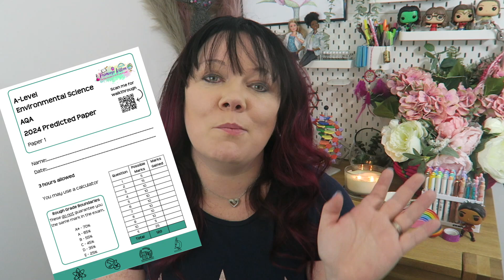AQA | A-Level Environmental Science Paper 1 | 2024 Predictions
Exam Masterclasses and FREE revision courses Tutoring - We can match you with an experienced tutor to help increase your confidence and fill in any gaps in your knowledge

Predicted Exam Papers for GCSE and A-Level Biology, Chemistry, Physics, and Maths Revision Essential!
Predicted Exam Paper Walkthroughs Playlist These are full walkthroughs of all the predicted papers that have been written for 2023